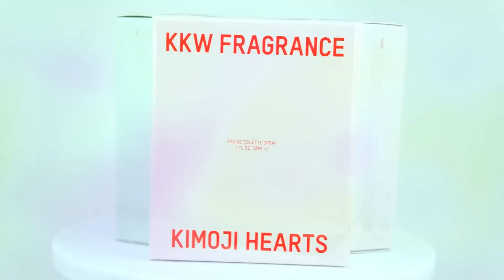Kimoji Hearts Fragrances KKW Kim Kardashian West Lucky Star #6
All three Kimoji Hearts KKW Fragrances by Kim Kardashian West.
RIDE OR DIE Kimoji Hearts, BFF Kimoji Hearts, and BAE Kimoji Hearts.

[ 0:09 ] – Skip Intro
[ 0:12 ] – RIDE OR DIE Kimoji Hearts Eau de Toilette Spray
[ 0:22 ] – BAE Kimoji Hearts Eau de Toilette Spray
[ 0:32 ] – BFF Kimoji Hearts Eau de Toilette Spray
[ 0:41 ] – Kimoji Hearts Eau de Toilette Spray Collection
[ 0:45 ] – Outro

Amazon USA

🌟 KKW Fragrance 3 Crystal Gardenia Scents by Kim Kardashian West Lucky Star #4

Written and Directed by: JSJudge (J$J, T$AB)

Music credit(s):
♪ Chicago by Joe Bagale
♪ Raga Scape (Sting) by Jingle Punks
♪ Knuckle by Text Me Records / Social Work